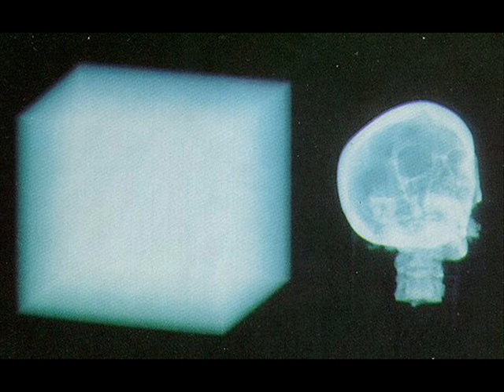Microphyst - Lovely List